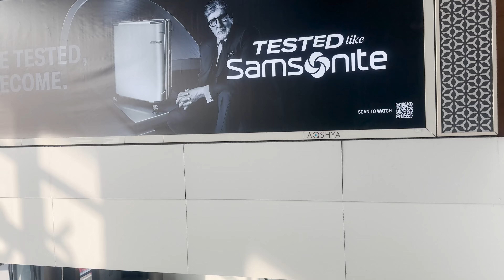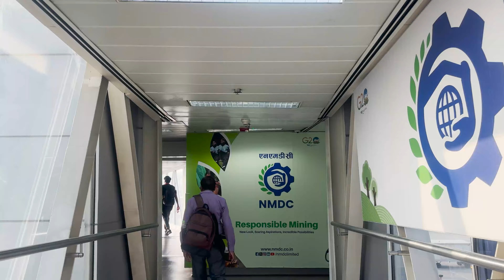Hyderabad to Mumbai Flight journey # 2024